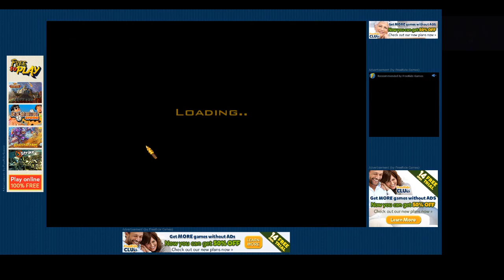Jewel Quest Solitaire Expert: Silver Book 2 level 7 1-3